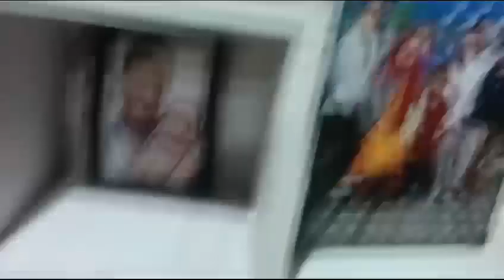Chicken Masala Tikka #